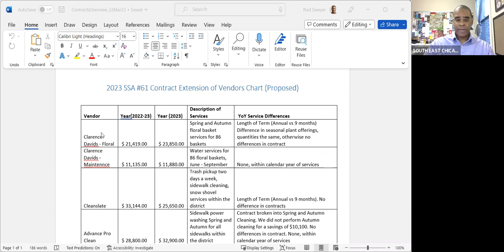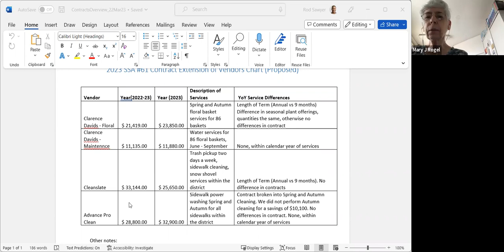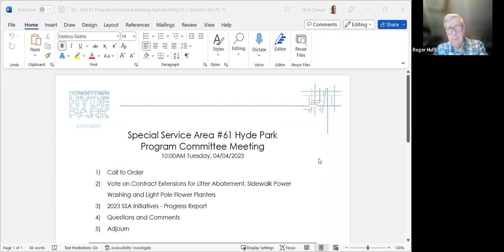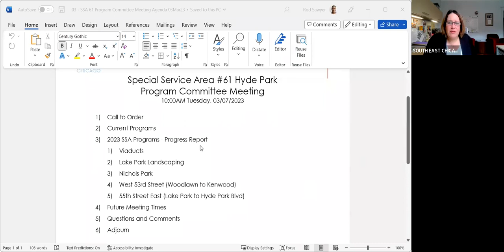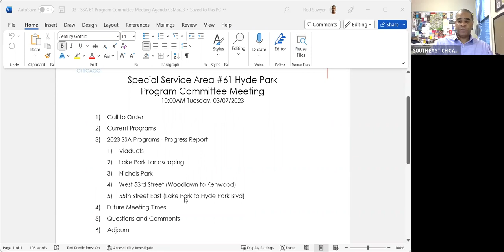Special Services Area 61 - Program Committee Meeting April 4, 2023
Special Service Area 61 Hyde Park Chicago held a Program Committee public meeting on 4-4-2023. City of Chicago.